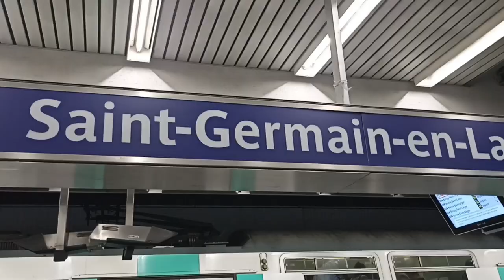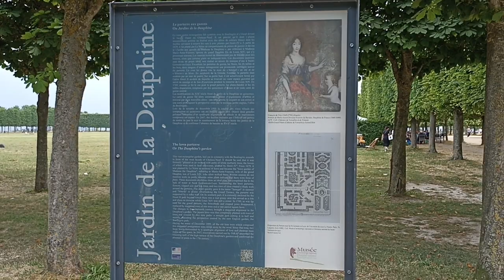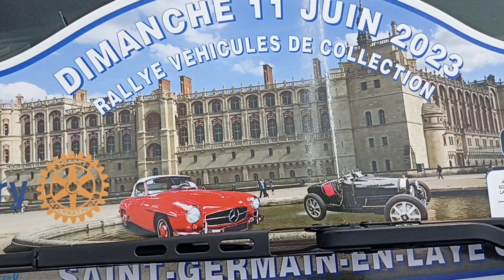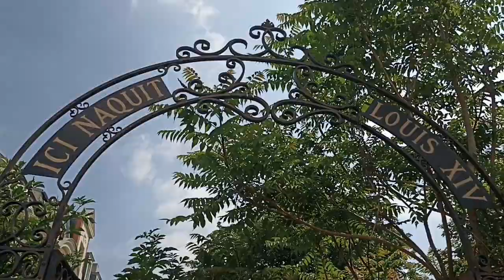Visite SAINT GERMAIN en Laye | MUSÉE Nationale | RALLYE Collection | JARDIN de la Dauphine | NATURE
Hi! My dear friends, if you want to go somewhere outside of Paris and it's not too far, Saint Germain en Laye is a good choice and my recommendation is Saint Germain en Laye. You can get there in about 30 minutes by car, and if you go by train, you have the RER A directly and you get there in about 35 minutes, it depends on which part of Paris you are leaving. Beautiful city for walking, fantastic and a huge park to enjoy, Musée National is wonderful, visit this city and ENJOY ❤️Une vue magnifique sur Paris❤️